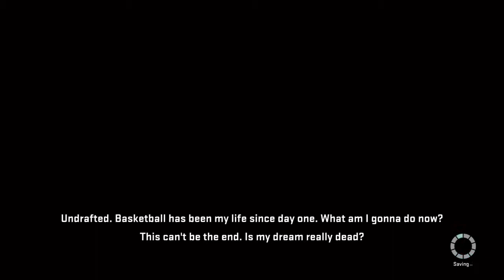NBA 2K15 MyCareer S1 - Draft Night!